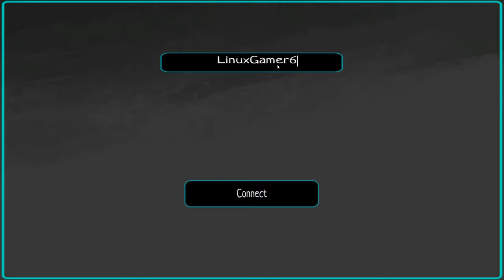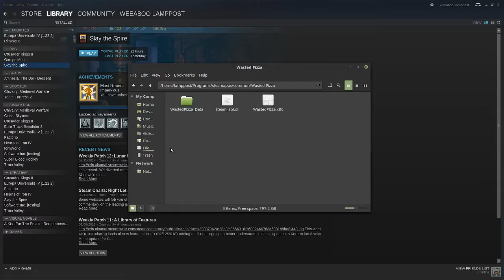Let's Try Wasted Pizza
In this video, me and Regular Placemat Reveal try out Wasted Pizza, the best game ever made... not really.